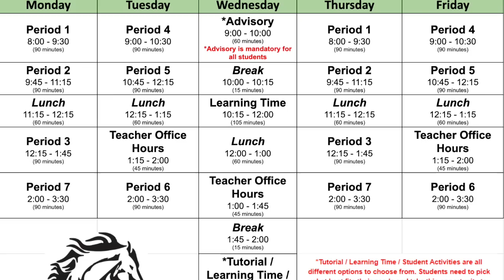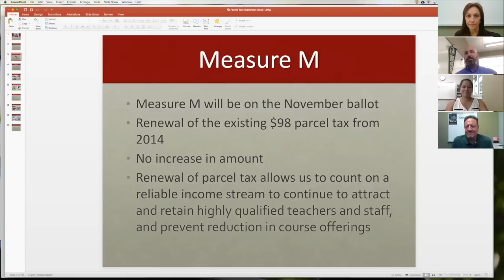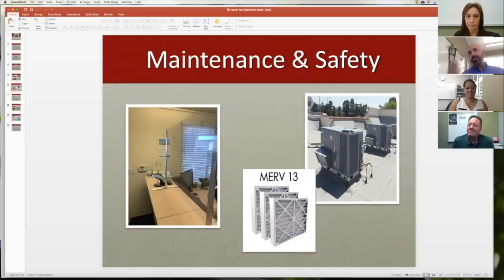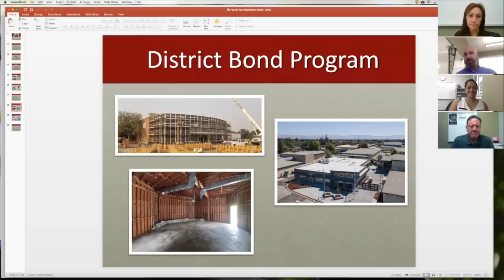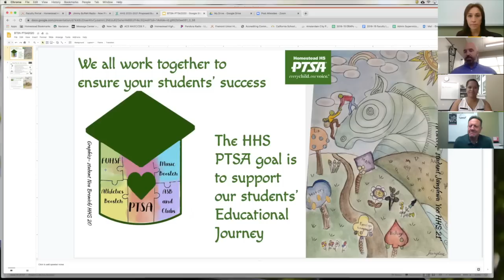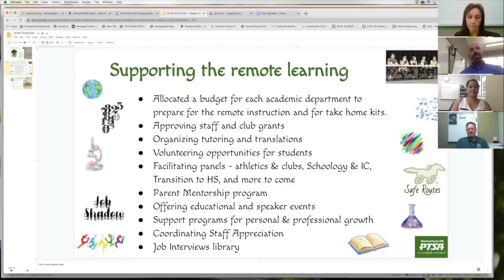BTSN ~ Welcome Video from Homestead's Administration Team 2020-21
Virtual Back to School Night is TONIGHT!

Please join us on Schoology for recorded classroom videos beginning at 6:00 pm on Thursday, September 10th.

You can also visit are the College & Career Center Virtual Homepage and the Guidance Department Homepage to learn more about college planning and Naviance.